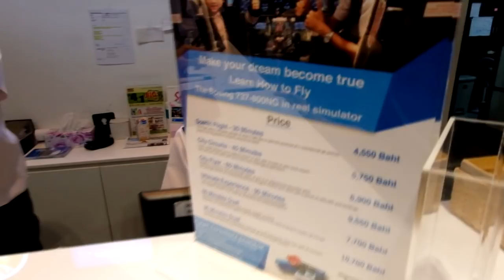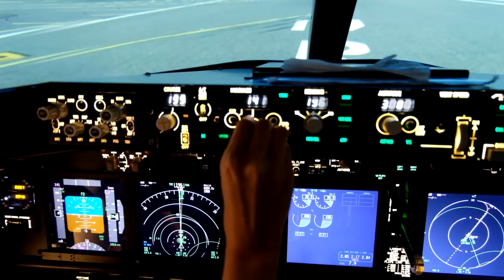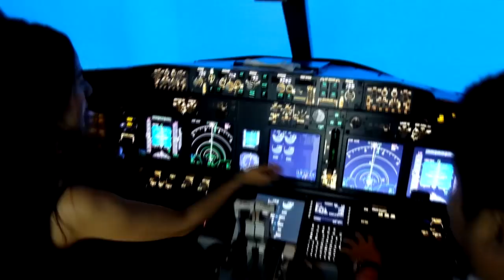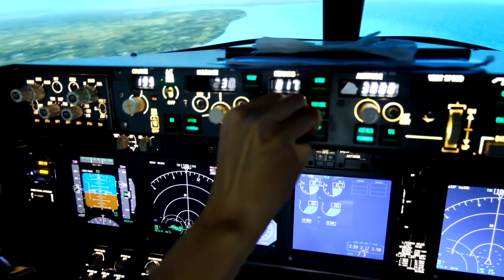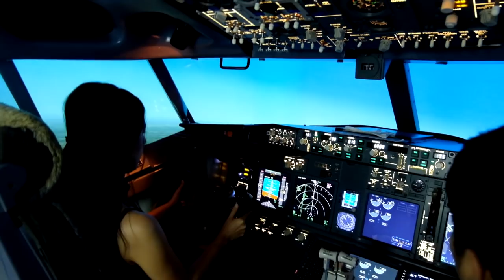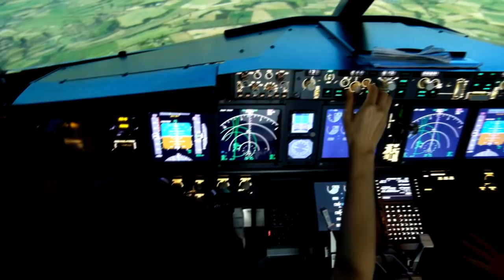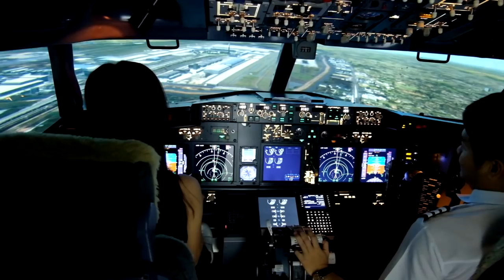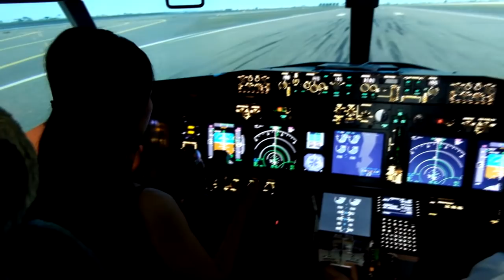ฝึกบิน Boeing 737-800